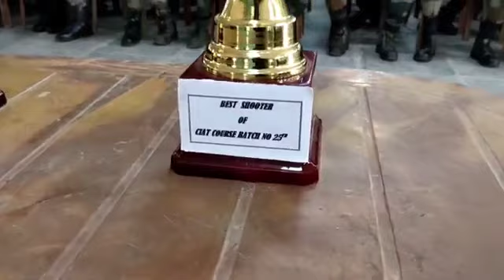Military base# WBP cammando training closing ceremony#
# military base#